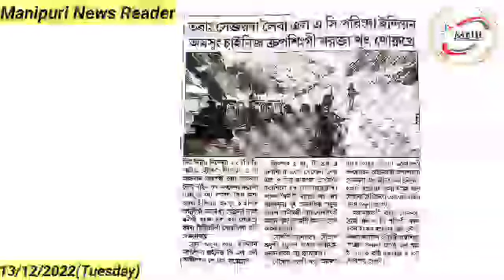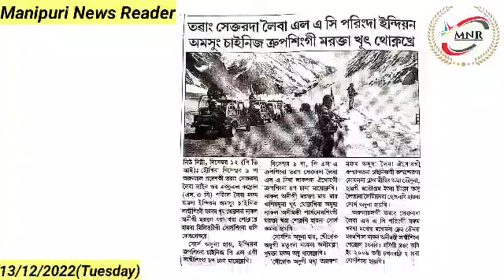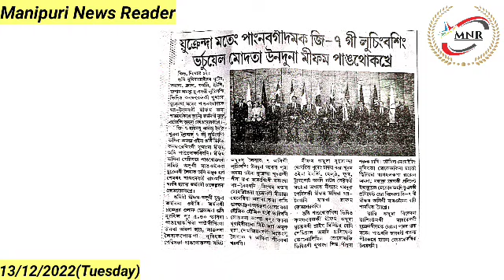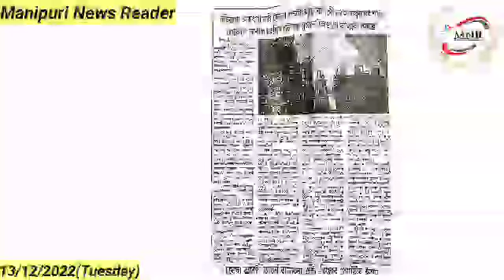Tawang Sector da Leiba LAC Paringda Indian Amasung Chinese Troop Singi Marakta Khut Thoknakhre